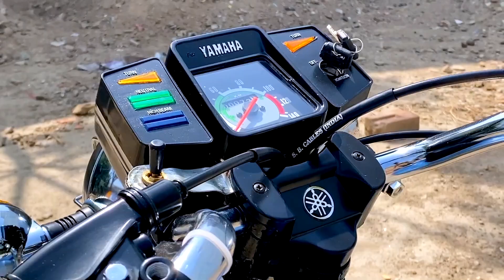Yamaha rx100 top 5 best Colour & Antique| Top 5 modified | Gill brand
yamaha rx 100 sound audio
yamaha rx 100 sound effectsamaha rx 100 sound effects